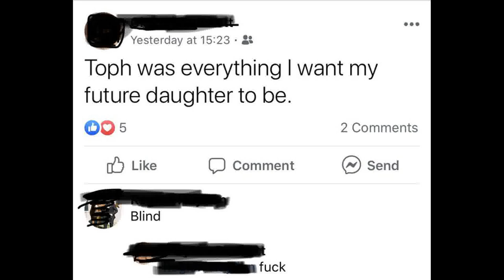Avatar The Last Airbender Memes 17